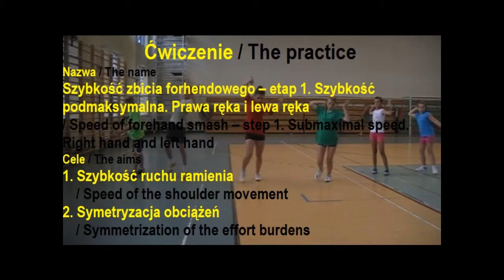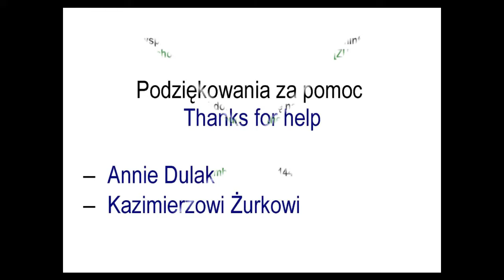K13 Szybkość zbicia forhendowego - etap 1 / Speed of forehand smash - step 1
1. Szybkość ruchu ramienia / Speed of the shoulder movement
2. Symetryzacja obciążeń / Symmetrization of the effort burdens
3.  Prawa ręka i lewa ręka /  Right hand and left hand
4. Szybkość podmaksymalna / Submaximal speed